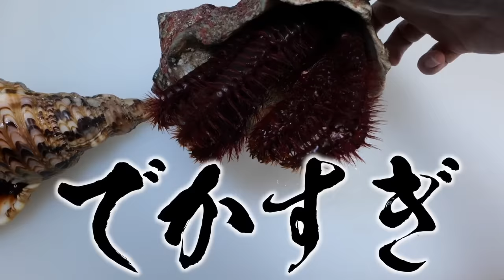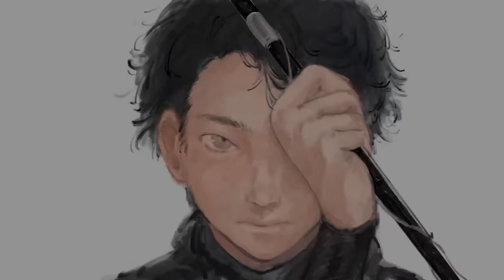巨大すぎるヤドカリを取り出して食べたら、体に異常事態が・・・